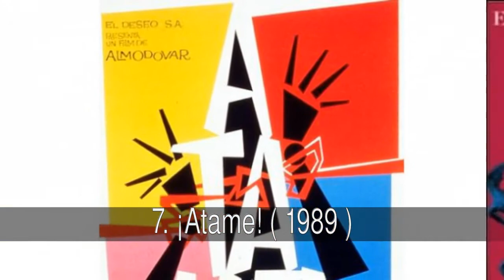Las mejores películas de Almodóvar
LAS GRANDES PELÍCULAS DE ALMODÓVAR,BIENVENIDOS !!!

En la lista de las mejores películas de Almodóvar tenemos:
1. Todo sobre mi madre ( 1999 )
2. La piel que habito ( 2011 )
3. Volver ( 2006 )
4. Mujeres al borde de un ataque de nervios ( 1987 )
5. Hable con ella ( 2002 )
6. La mala educación ( 2004 )
7. ¡Átame! ( 1989 )
8. Los abrazos rotos ( 2009 )
9. Tacones lejanos ( 1990 )
10. La ley del deseo ( 1986 )
11. ¿Qué he hecho yo para merecer esto? ( 1984 )
12. Carne trémula ( 1997 )
13. La flor de mi secreto ( 1995 )
14. Kika ( 1993 )
15. Pepi, Luci, Bom y otras chicas del montón ( 1980 )
16. Entre Tinieblas ( 1983 )
17. Laberinto de pasiones ( 1982 )
18. Matador  (1985 )

1. Todo sobre mi madre ( 1999 )
Manuela (Cecilia Roth) siente la necesidad imperiosa de buscar al padre del hijo que acaba de perder en un accidente. La gran obsesión vital del chico fue la de saber quién era su padre, algo que ella siempre le escondió. Con esa intención Manuela viaja a Barcelona, donde se reencontrará con él, aunque ahora transformado en Lola (Toni Cantó).

2. La piel que habito ( 2011 )
Desde que su mujer murió quemada en un accidente de coche, el Dr. Robert Ledgard (Antonio Banderas), eminente cirujano plástico, se interesa por la creación de una nueva piel con la que hubiera podido salvarla en referencia a La piel que habito. Doce años después consigue cultivarla en su laboratorio, aprovechando los avances de la terapia celular. Para ello no dudará en traspasar una puerta hasta ahora terminantemente vedada: la transgénesis con seres humanos. Pero ese no será el único crimen que cometerá...

3. Volver ( 2006 )
Tres generaciones de mujeres sobreviven al viento solano, al fuego, a la locura, a la superstición e incluso a la muerte a base de bondad, mentiras y una vitalidad sin límites.
  Ellas son Raimunda (Penélope Cruz) casada con un obrero en paro y una hija adolescente (Yohana Cobo). Sole (Lola Dueñas), su hermana, se gana la vida como peluquera. Y la madre de ambas, muerta en un incendio, junto a su marido (Carmen Maura). Este personaje se aparece primero a su hermana (Chus Lampreave) y después a Sole, aunque con quien dejó importantes asuntos pendientes fue con Raimunda y con su vecina del pueblo, Agustina (Blanca Portillo).
  " Volver" no es una comedia surrealista, aunque en ocasiones lo parezca. Vivos y muertos conviven sin estridencias, provocando situaciones hilarantes o de una emoción intensa y genuina. Es una película sobre la cultura de la muerte en mi Mancha natal. Mis paisanos la viven con una naturalidad admirable. El modo en que los muertos continúan presentes en sus vidas, la riqueza y humanidad de sus ritos hace que los muertos no mueran nunca.
  “Volver” destruye los tópicos de la España negra y propone una España tan real como opuesta. Una España blanca, espontánea, divertida, intrépida, solidaria y justa.

4. Mujeres al borde de un ataque de nervios ( 1987 )
Pepa (Carmen Maura) e Iván (Fernando Guillén) son una pareja de actores de doblaje. La relación se rompe. Pepa espera lo imposible mientras su casa se va llenando de gente (Antonio Banderas, María Barranco, Rossy de Palma...). Un hit de la neurastenia y del gazpacho.

5. Hable con ella ( 2002 )
El telón de rosas color salmón y grandes flecos dorados que cubre el escenario, se abre para ver un espectáculo de Pina Bausch, Cafe Müller. Entre los espectadores, dos hombres están sentados juntos por casualidad, no se conocen. Son Benigno (un joven enfermero) y Marco (un escritor de cuarenta y pocos años). En el escenario, completamente lleno de sillas y mesas de madera, dos mujeres con los ojos cerrados y los brazos extendidos se mueven al compás de "The Fairy Queen" de Henry Purcell. La pieza provoca tal emoción que Marco rompe a llorar. Benigno puede ver el brillo de las lágrimas de su casual compañero, en la oscuridad del patio de butacas. Le gustaría decirle que a él también le emociona el espectáculo, pero no se atreve.
  Meses más tarde, los dos hombres vuelven a encontrarse en la Clínica "El Bosque", una clínica privada donde Benigno trabaja. Lydia, la novia de Marco, torera de profesión, ha sufrido una cogida y está en coma. Benigno justamente se ocupa del cuidado de otra mujer en coma, Alicia, una joven estudiante de ballet.